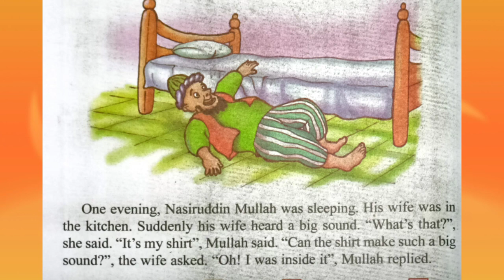beginners English class 2 lesson 5 activity 9.... please share